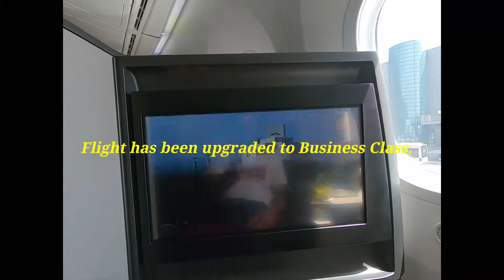II Flying Barcelona to Kathmandu II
📷 GEAR:

▶ Mic: Rode Videomicro
▶ Action Camera: GoPro Hero 7 Black  / Sony A7III
▶ Gimble : ZHIYUN evolution